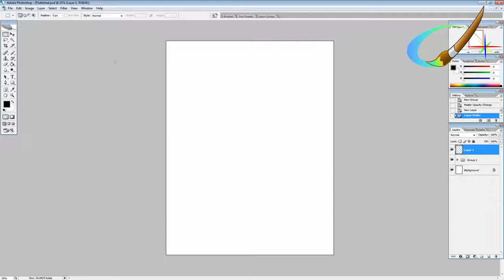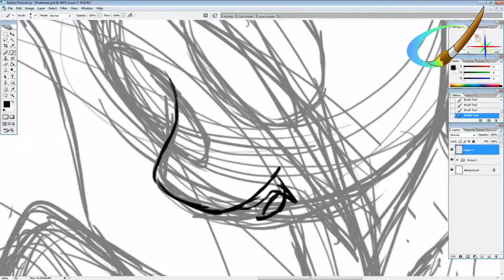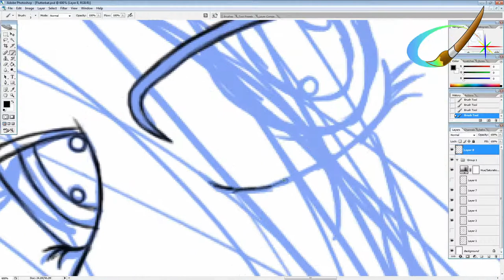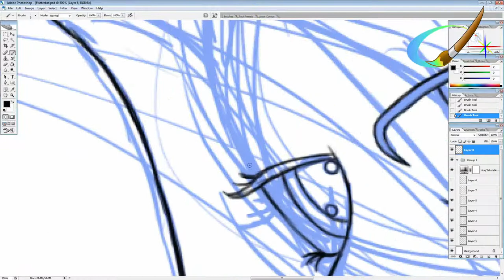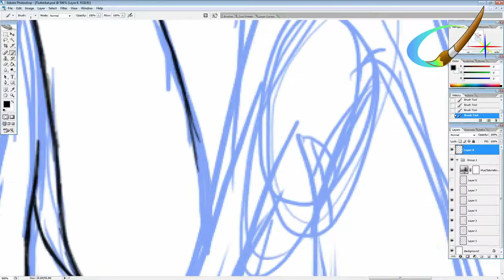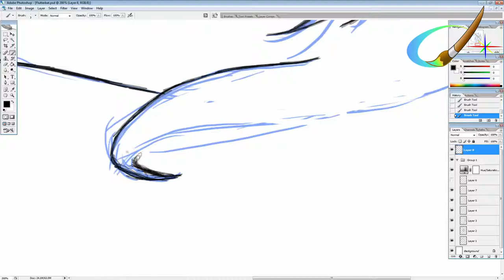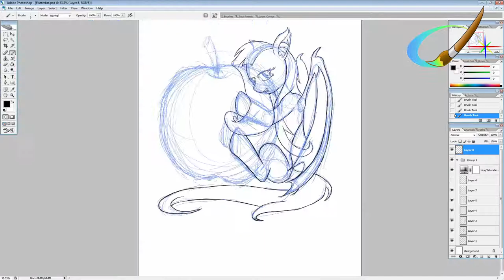Lux Brush Quick Thoughts On MLP:FiM S04 E07 Bats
This is my quick thoughts on My Little Pony: Friendship is Magic season four episode seven Bats. With a time-lapse of Flutterbat.

I would have had this up earlier today, but my bandwidth cap is reaching its limit so I had to wait tell the unmetered period to upload it. I will be uploading my videos on Sundays now, so I can do time-laps video and also for the fact that work seams to be bugging me more on Saturdays now.